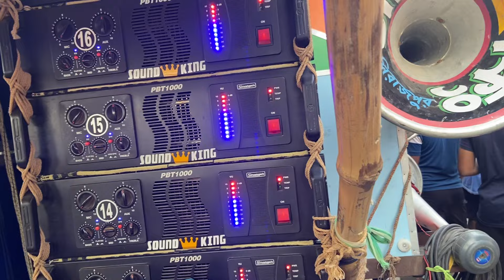আজ আবার নারীশক্তি vs সাউন্ড👑কিং বিরাট কম্পিটিশন শোন পুরে